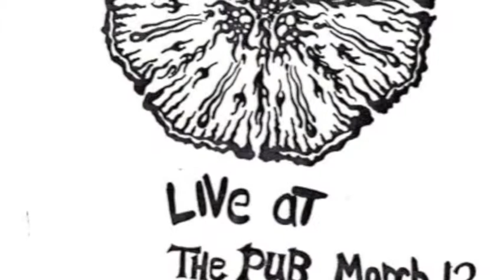Take it from me-MD and the Sonic Tonic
Original by the band Tonic: Terrence Heldreth, Jeff Mace, Bill Myers, Jonathon Harmon, Tom Vajda